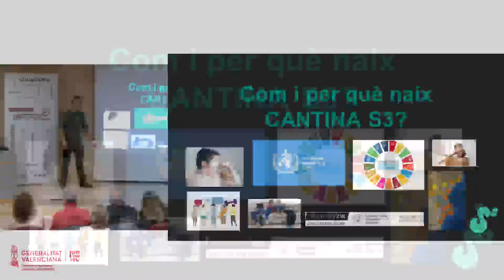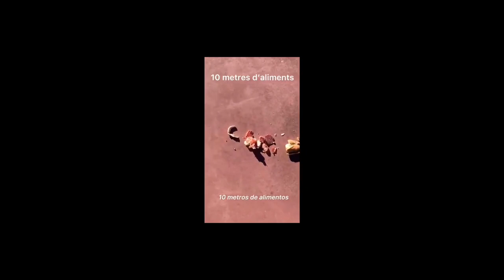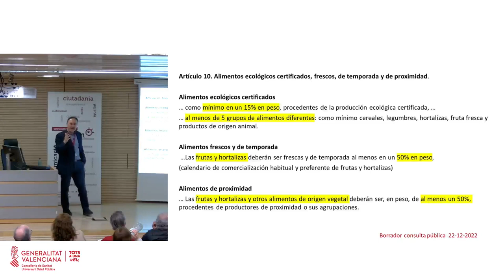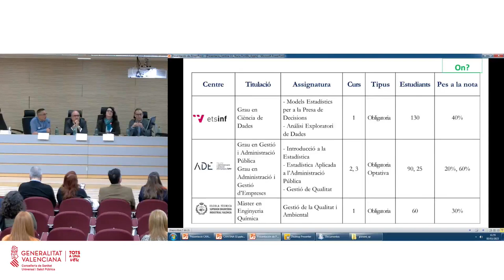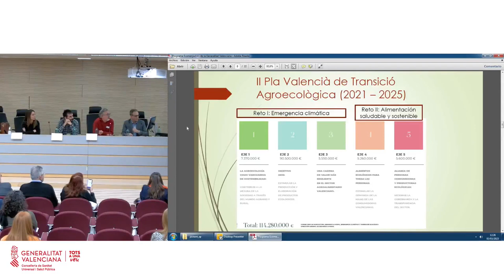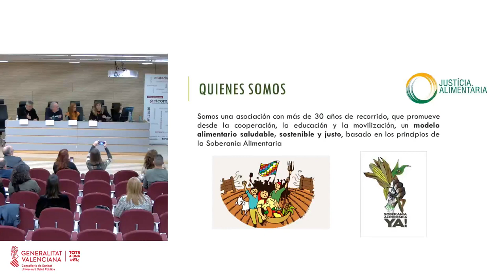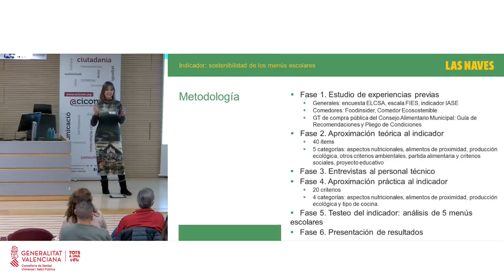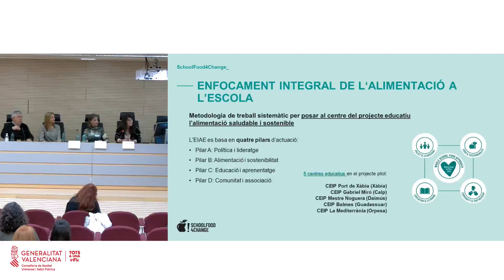20230303 Jornada MENJAR S3 als centres educatius valencians gravació sencera de tota la Jornada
Jornada MENJAR S3 (Saludable, Sostenible, Solidari) als centres educatrius valencians.
Gravació de la jornada sencera

 Programa
9.00h. Recepció i acreditacions persones inscrites
9.10h. Inauguració, presentació de la Jornada
– Leo Navarro  Robledo, Director IES Enric Valor de Picanya.
– Juan Medina Cobo, President d’ACICOM (Associació Ciutadania i Comunicació)
– David Torres García, Director General de Desenvolupament Rural de la Conselleria d’Agricultura, Desenvolupament Rural, Emergència Climática y Transició Ecológica.
– Reis Gallego Perales, Directora general d’Innovació Educativa i Ordenació de la Generalitat Valenciana.
– Vicente Domingo González, Director CEMAS, Centre Mundial de València per a l’Alimentació Urbana Sostenible
– Julio Mañez Prats, Director General de Salut Pública i Addiccions

9.30h. Presentació del Projecte Cantina S3 Saludable, Sostenible i Solidària
– Jose Ignacio Pastor Pérez, president d’honor d’ACICOM, Co-coordinador del projecte
– Xiroi Pastor Pastor, cap del departament d’Educació Física de l’IES Enric Valor de Picanya. Co-coordinador del projecte
– Membres de la Comunitat Educativa de l’IES Enric Valor

Projecció d’Audiovisuals

10.20 El nou decret sobre alimentació en centres educatius
– Joan Quiles Izquierdo,  Cap de secció d’Educació per a la Salut. Subdirecció General de Promoció de Salut i Prevenció. Direcció General de Salut Pública i Addiccions. Conselleria de Sanitat Universal i Salut Pública.

10.50h. Tasta’m. Activitat educativa – pràctica d’alimentació
Es realitzarà l’activitat que s’ha fet amb l’alumnat i les famílies,  tastar una sèrie de productes alimentaris i valorar amb un QR, 5 ítems.
El cuiner de l’IES Enric Valor de Picanya, Antonio Gómez Magraner ens oferirà productes que elabora en la Cantina.

 11.20h Taula Rodona Agents del canvi alimentari als centres educatius
– Jorge Lizandra Mora, Grup AFES (Activitat Física, Educació i Societat) de la Universitat de València. Orientacions per a la promoció del hàbits de vida saludable des d’una visió salutogènica.
– Núria Portillo Poblador, Professora Universitat Politècnica de València. Industria Alimentaria i el seu impacte sobre el planeta. Projectes del grau de Ciència de Dades de la  UPV.
– Servei de Producció Ecològica, Innovació i Tecnologia, presenta el programa ecomenjadors del II Plan Valencià de Transició Agroecològica.
– Nadia San Onofre Bernat, investigadora del Food and Health Lab de la Facultat de Farmàcia de la UV.
– Carlos Morillas Ariño, Cap del Servei d’Endocrinologia i Nutrició de l’Hospital Universitari Dr. Peset de València.
– Roberto Romero Navarro, Cap de Servei d’Avaluació i Estudis. Direcció General d’Innovació i Qualitat Educativa. Menjar sostenible i saludable, un projecte d’innovació en entorns educatius vulnerables
– Alberto García Díaz, Servei de Producció Ecològica, Innovació i Tecnologia de la Conselleria d’Agricultura, Desenvolupament Rural, Emergència Climàtica i Transició Ecològica: presenta el programa ecomenjadors del II Pla Valencià de Transició Agroecològica
Presenta i modera: Juan Medina Cobo, President d’ACICOM

 12.20h. Projectes i experiències sobre alimentació saludable i sostenible en centres educatius
– Rosana Peiró Pérez, Projecte de Intervenció a l’Entorn per tal de reduir la Obesitat  infantil en barris vulnerables  liderats des de l’estratègia XarxaSalut de la DGSPiA
– Equip de Justícia Alimentària: Alimentar es educar. Construint nous models d’alimentació escolar
– Consuelo Santa Balbina, directora del CEIP JOAN XXIII de Catarroja. Cap a un menjador escolar sostenible.
– MENSA CÍVICA, Fèlix Segarra Beltran, gerent de Cuinatur, Menjadors escolar sostenibles: Campanya sobre la importància del consum de llegums.
– Lidia García García, tècnica d’I+D+i d’agroalimentació de Las Naves (Ajuntament de València). Proposta per a un sistema d’indicadors de seguiment de la sostenibilitat dels menjadors escolars
– Mónica Chanzá Payá: Alimentació SS (Saludable i Sostenible) a l’IES Serra d’Irta”
– Paloma Vicent Balaguer: Dietista-Nutricionista al Centre de Salut de Castelló. Projecte SchoolFood4Chang: cap a un sistema agroalimentari més saludable i sostenible amb els centres educatius com a motor.
Presenta i Modera: Jose Ignacio Pastor Pérez, Co-coordinador projetce Cantina S3 i President d’honor d’ACICOM

Col·loqui amb les persones assistents a les jornades

13.40h Cloenda de la Jornada
– Ofèlia Gimeno Forner, Secretària autonòmica de Salut Pública i del Sistema Sanitari Públic.

14h. Acomiadament i lliurament de certificats a les persones inscrites